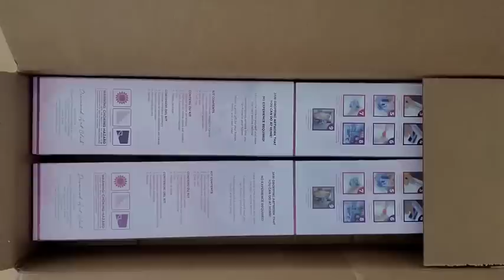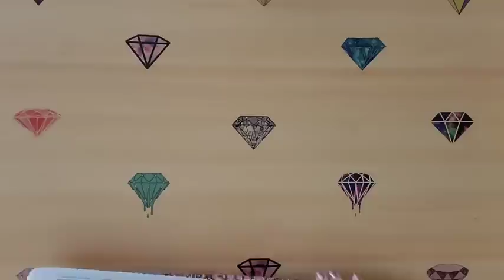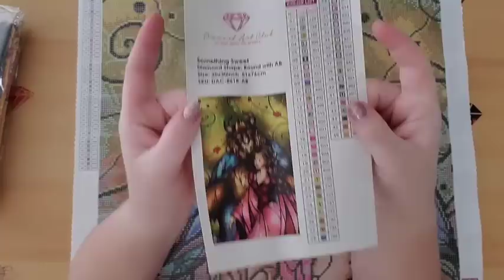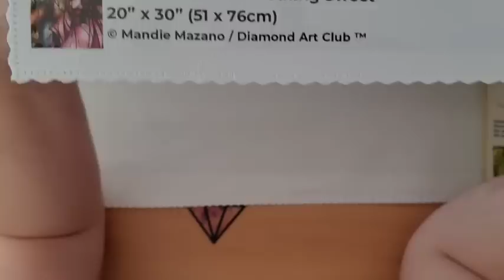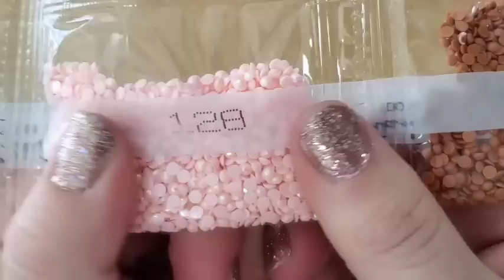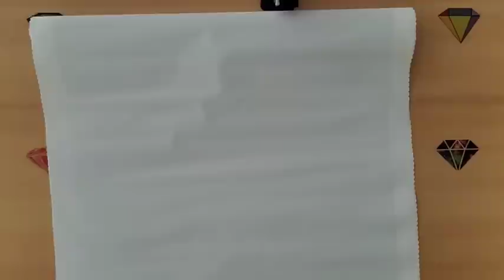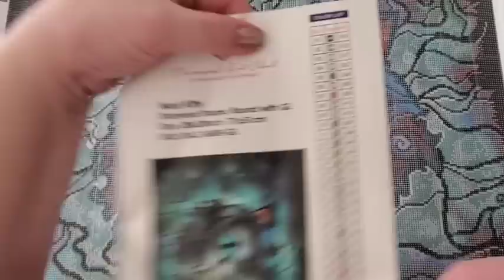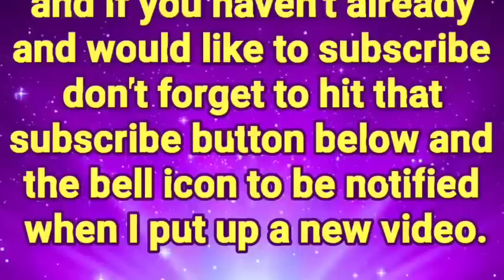Diamond Art Club NEW RELEASE (part 1)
Silent Auction Page for Maddie